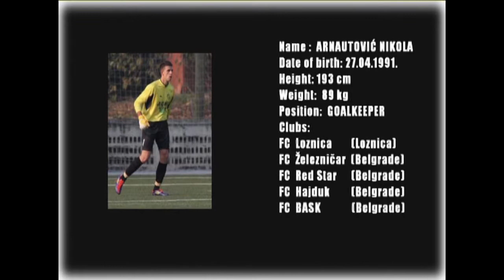Nikola Arnautovic Goalkeeper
Name: Arnautovic Nikola
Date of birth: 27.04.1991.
Height: 193 cm
Weight: 89 kg
Position: Goalkeeper
Clubs:
FC Loznica (Loznica)
FC Zeleznicar (Belgrade)
FC Red Star (Belgrade)
FC Hajduk (Belgrade)
FC Bask (Belgrade)